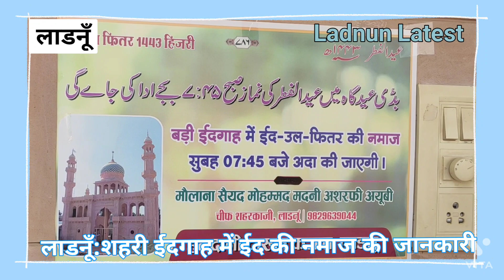देखिये ईद से जुड़ी महत्वपूर्ण जानकारी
कौनसी ईदगाह में कब होगी ईद की नमाज